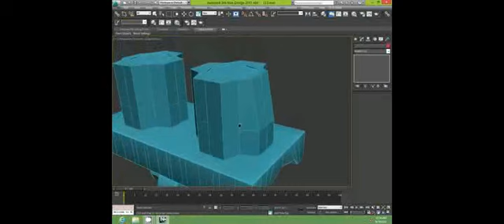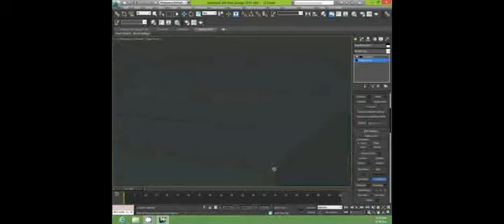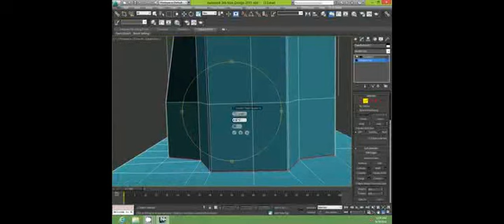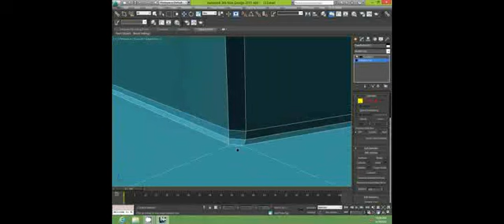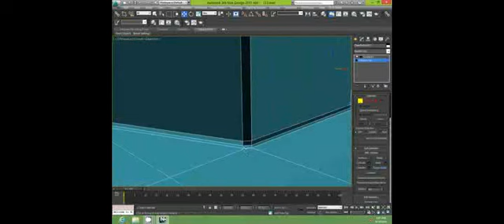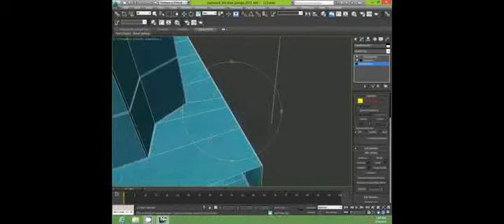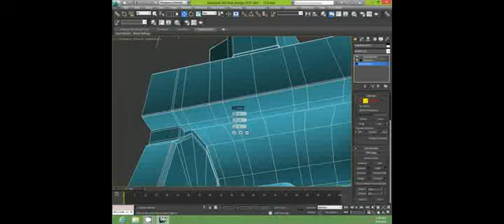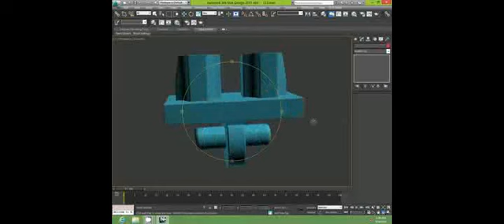3ds max modeling - LEGO MAN Part-3.3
3ds Max Lego Character Modeling Tutorial